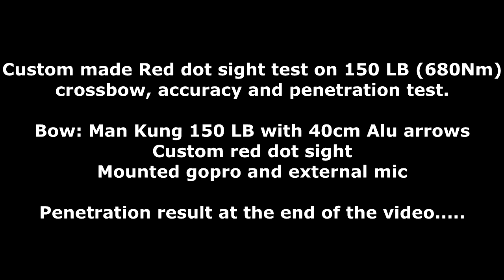150 LB crossbow with CUSTOM RED DOT SIGHT, 1st penetration and accuracy test - DARK ROOM TEST -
A dark start for extra vision of the red dot, at the end of the video you can see the result in a lightened room. A good result for the first shooting test after installation. to be continued